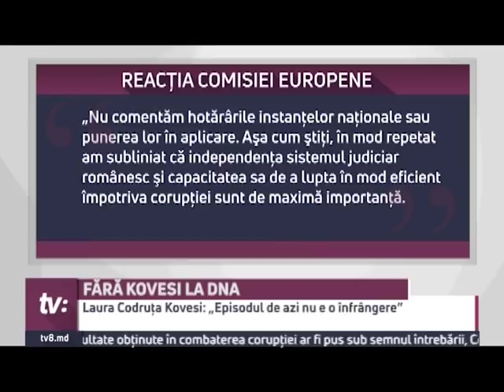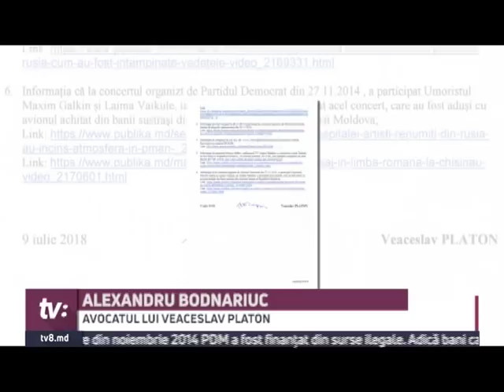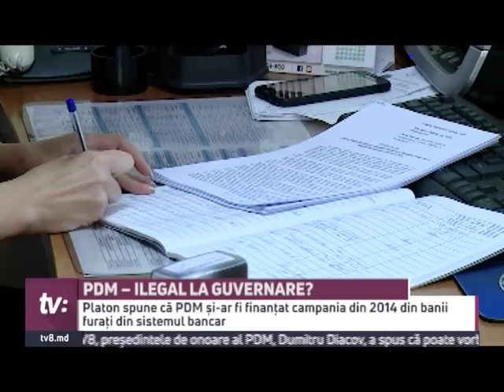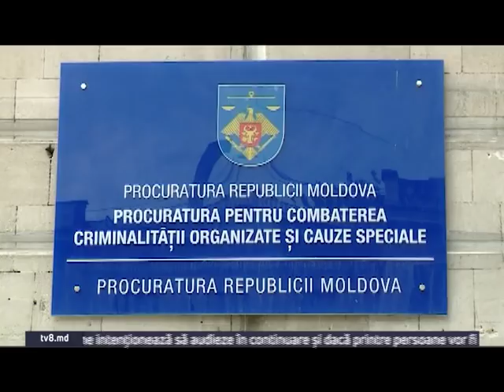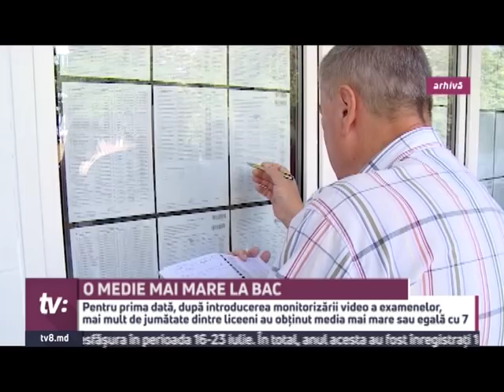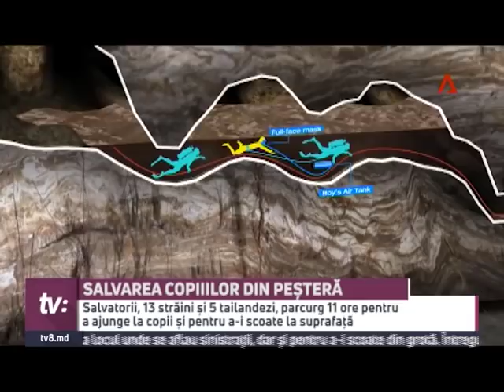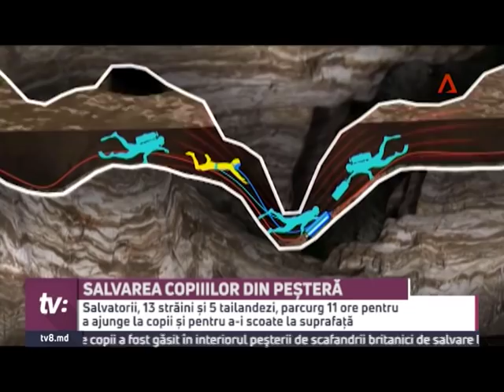Știri cu Angela Gonța / 09.07.18 / Briefing cu ușile încuiate / Kovesi, dată afară de la DNA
Briefing cu ușile încuiate

O conferinta a liderilor opozitiei s-a lasat cu imbranceli si tipete. Cativa sustinatori ai lui Ilan Sor au dat buzna in sala, fiind opriti de Oazu Nantoi, care a incuiat usile. Detaliile scandalului, la STIRI.

Kovesi, dată afară de la DNA

Epoca lui Kovesi in fruntea DNA-ul romanesc a luat sfarsit. Presedintele roman a semnat decretul de revocare a acesteia din functie

Rezultatele Bacalaureatului

Sapte mii de candidati au picat Bacaleaureatul. Intre timp, media examenelor a crescut, atingand nota 7

Salvare contracronometru

Salvarea copiiilor din Tailanda a fost si astazi urmarita cu sufletul la gura de milioane de oameni. In ultimele doua zile, din pestera au fost scosi 8 baieti. In grota mai raman 4 copii si antrenorul acestora